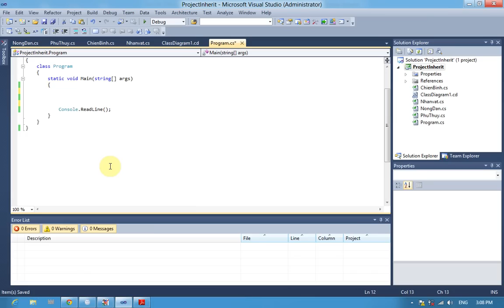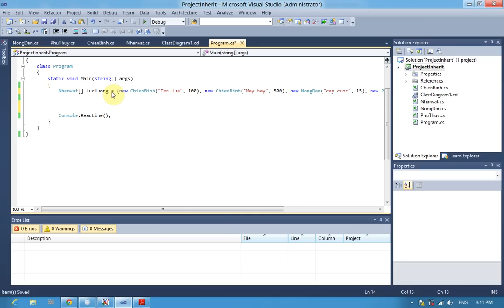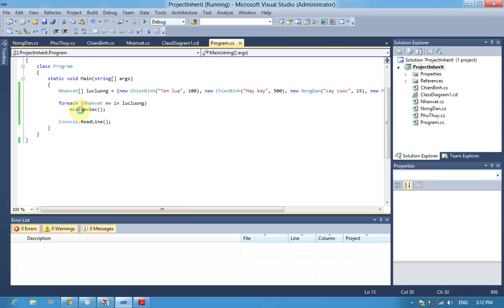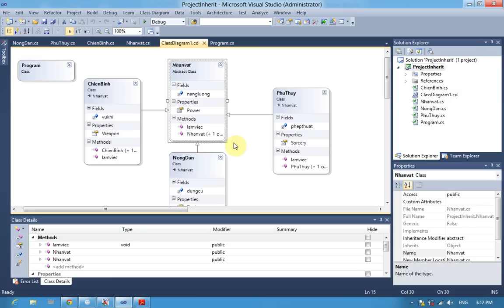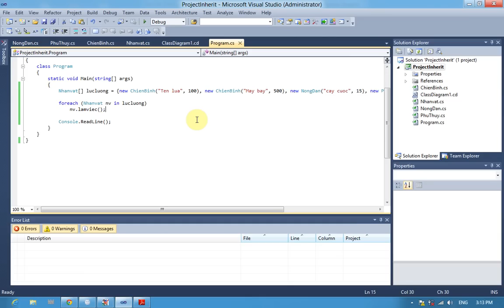Bài 09: Tính đa hình - Polymorphism